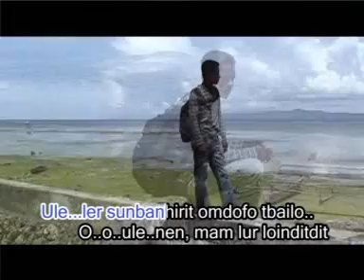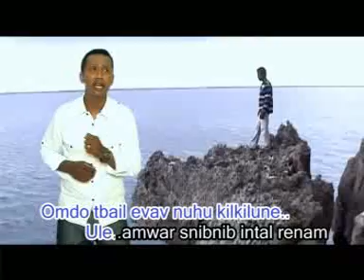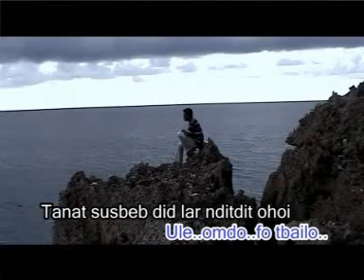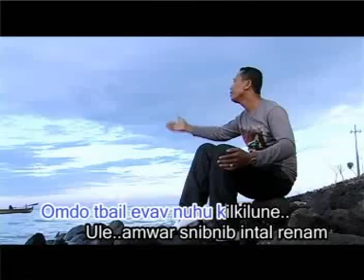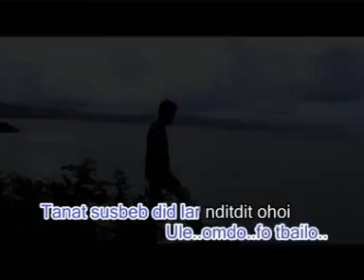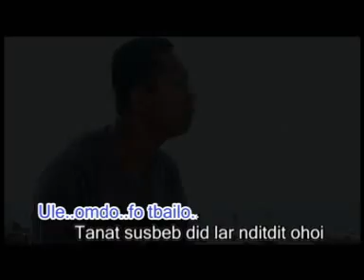Lagu Kei -ULE- Buce Elwuar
Lagu ini diciptakan oleh: Ony Elwuar,  Penyanyi: Buce Elwuar, musik/arr: Heintje Inuhan,  Studio: Billi Record.